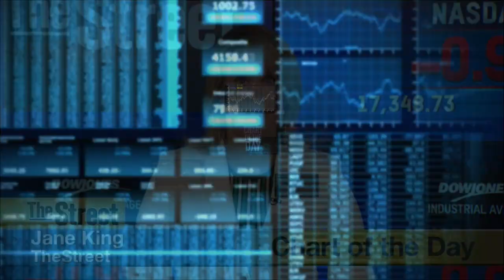Slow PC sales, China Expected to be Headwinds for Hewlett Packard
Hewlett Packard (HPQ) is set to report earnings after the close today. Both Hewlett Packard's sales and earnings are expected to be down from a year ago. The company's exposure to an ailing personal computer market as well as a struggling China have been huge headwinds for the company. Recently, several brokerage firms have lowered revenue estimates on H-P. Hewlett Packard derives nearly 11% of its sales from China, which is its second biggest market after the United States. Analysts will also be watching to see if H-P issues an update on the company's planned spin-off of its enterprise operations. Shares of Hewlett Packard have slumped 17% over the last 3 months through Wednesday, compared to the slight losses of the S & P 500 Index.